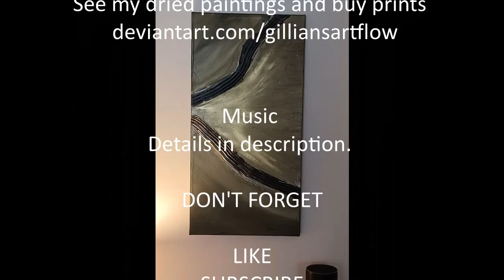Serenity - Beautiful Abstract Painting using only 2 colours - Relax and watch the magic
Abstract Painting with only 2 Colours - Sit back and watch the magic happen.

I wanted to see if I could get the same "gold" effect using the Arteza Pearl Chautruse and CassArt Black in raw form as I got when I mixed the paints with water to make them fluid and then swiped.

I didn't get the same reaction between the two paints, but nevertheless they didn't disappoint.

Put your feet up and relax as you watch this painting come to life.

Painting is about exploring, growing and seeing how far you can push those boundaries and never giving up. Acrylic Abstract is a great medium to work with. Losing yourself in art can be a welcome release from the trials and tribulations of life.

Thank you for spending time to visit my channel and watch my videos, before you go please remember to give me a thumbs up and let me know in the comments what you thought of this beautiful painting,

Please let your friends and family know about my channel so they can enjoy watching art in the making.

address below.

The link to my DeviantArt Account where you can see my paintings and also buy prints of my paintings is in the bottom right hand corner of my banner at the top of my YouTube Channel.

Paints Use
CassArt Black
Arteza Pearl Chatruse

Music